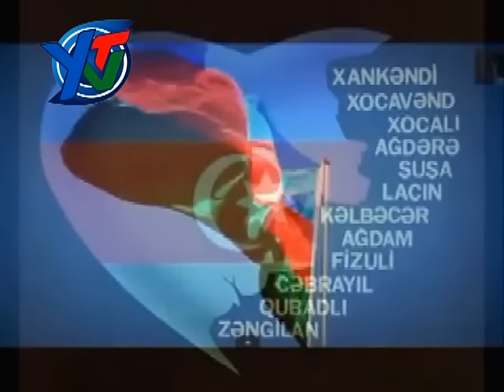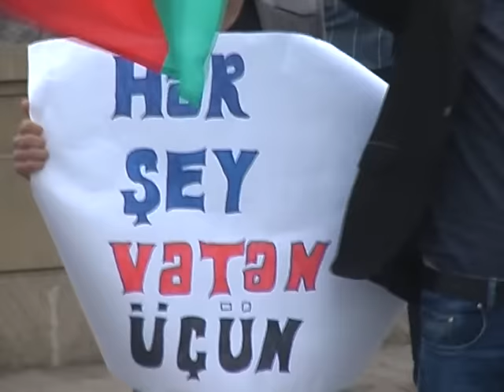Celilabad şəhidini qarşılayır